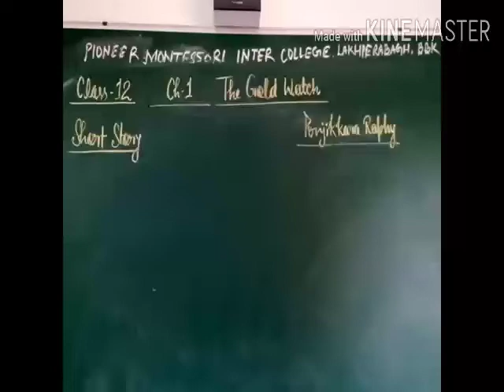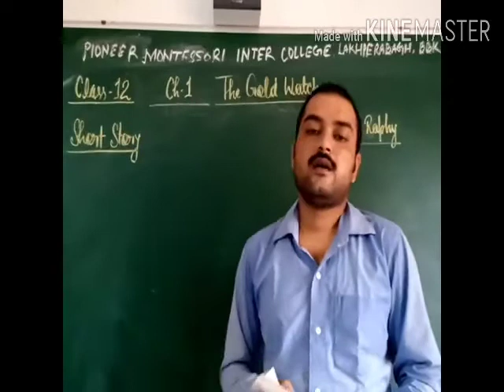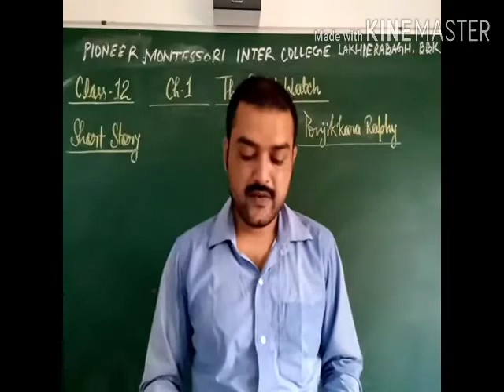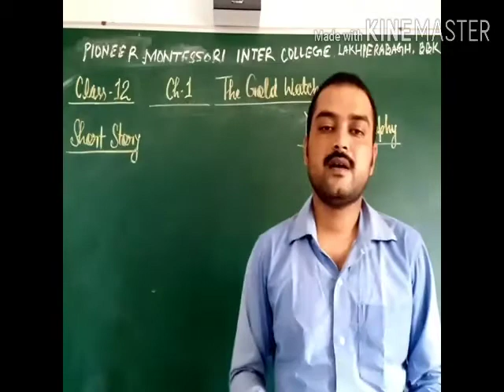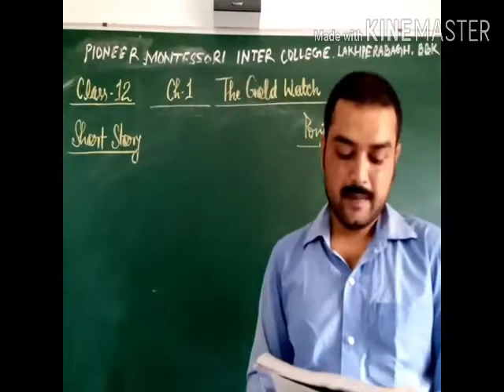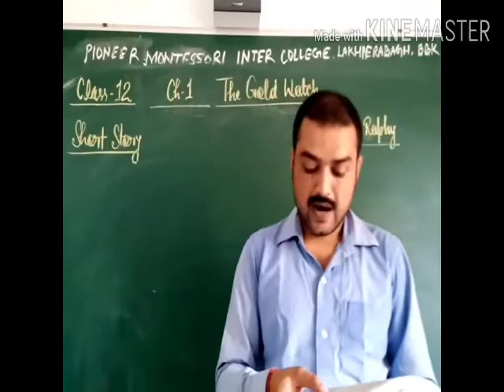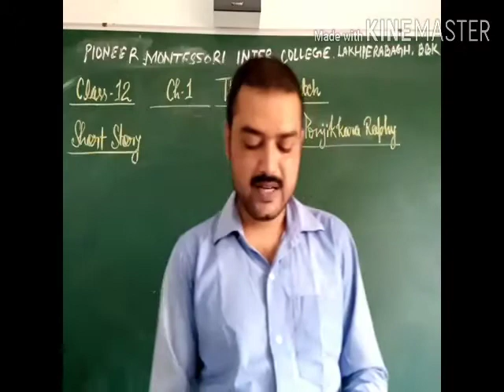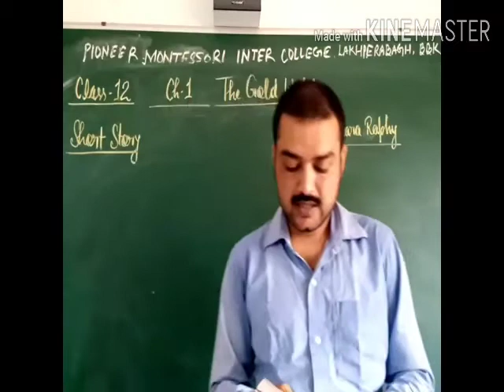The Gold Watch part 2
Pioneer montessori inter college,barabanki